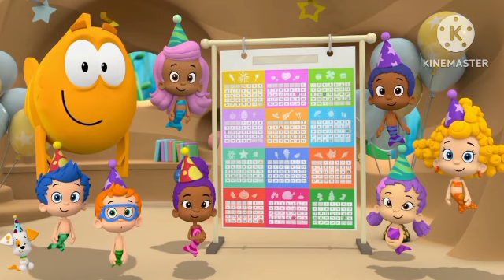bubble guppies what about you do you like holiday magic sun sound